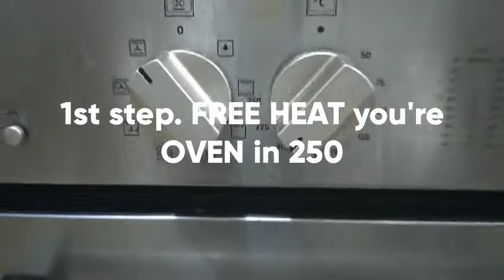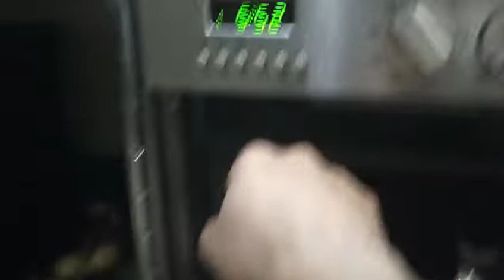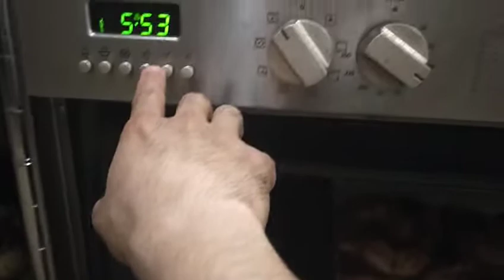KETO MEAL CHICKEN LEG QUARTER